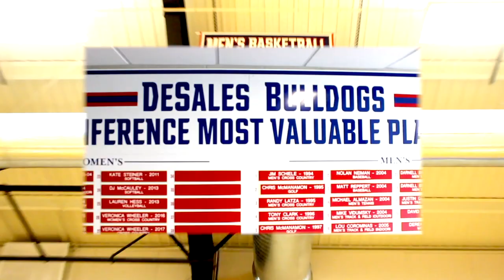MADBBALL TV PRESENTS: Darnell Braswell The Trailer